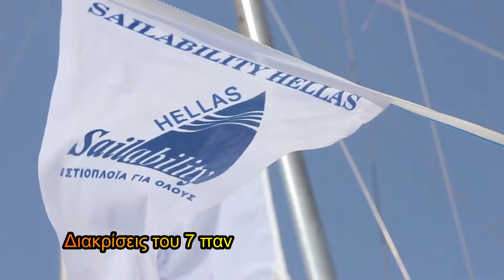Ιστιοπλοΐα για ΆμεΑ | Λόγια της πρύμνης επεισόδιο 44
Argyris Gregoriou - Cyprus Sailing Tv owner

Offshore Sailing Skipper Instructor/ Εκπαιδευτής Ιστιοπλοΐας Ανοιχτής θαλάσσης

Master Of Yacht Offshore 200GT

VHF Operator

STCW crowd management training in a-v/2-1

STCW Basic Safety Training vi/1 a-vi/1.2

Sailing dinghy Instructor/Εκπαιδευτής Ακαδημιών Ιστιοπλοΐας (world sailing national training program)

Sailing dinghy coach/ Προπονητή Ιστιοπλοΐας Τριγώνου (world sailing national training program)

National Race Officer

Sailing article columnist /autho/Αρθρογράφος